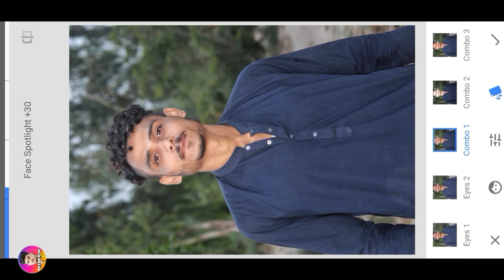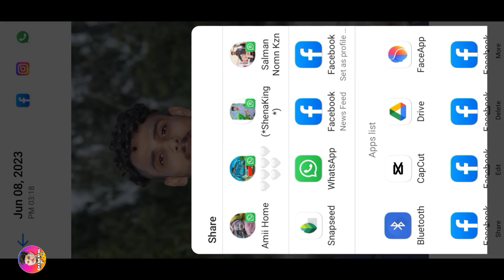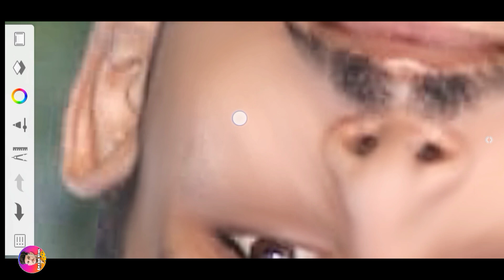Face Smooth HDR Skin Sketchbook A To Z Editing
(Hey. friends)

Photo Editing
hd photo kaise banaye
hd photo kaise download kare
hd photo kaise banaen hd photo kaise karen
hd photo kaise banta hai hd photo kahan se download karen
hd photo kaise edit karen hd photo kaise download karen
hd photo kaise hota hai
hd photo kaha se download kare
hd photo editing
hd photo gallery
hd photo gallery app kaise use kare hd photo kaise banaye
hd photo app
hd photo editing kaise kare
hd photo gallery editing
hd photo kaise banaen

1. How to Increase Photo Quality in Mobile 6. How to increase photo size 9. How to increase photo quality in mobile Picsart 10.Change low quality photo to Hd
how increase photo quality
how to enhance photo quality how to increase photo quality in mobile
improve photo quality photo 4k kaise kare
photo editing kaise hota hai
photo hd app
photo kaise banta hai
picsart save problem
photo quality kaise badhaye
photoshop
quality
photo ki quality kaise kam kare blur photo ko clean
snapseed
photo clarity app telugu
convert low quality photo into high
quality photo
how to increase quality of photo in
photoshop how to change low quality image to high quality
how to change low quality image to high quality in
how to change low quality image to
high quality in photoshop
how to change low quality image to high quality in illustrator how to convert low quality image to high quality in mobile video
mobile
how to change low quality image to high quality in telugu
how to convert low quality image to high quality how to change low quality picture to high quality
how to convert low quality image to high quality in
how to convert low quality image to high quality online
photo editing kaise hota hai photo kaise banta hai
photo editing kaise hota hai फोटो एडिटिंग कैसे होता है
photo editing kaise hota hai bataiye
photo editing kaise hota hai video photo editing kaise hota hai uska
photo editing kaise hota hai apps
photo editing kaise hota hai dikhaiye photo editing kaise hota hai batao
picsart photo editing telug
photo editing kaise hota ha photo editing kaise hota hai
photo kaise banta hai photo kaise banta hai bataiye
photo kaise banta hai computer mein photo kaise banta hai dikhaiye to
photo kaise banta hai mobile mein
photo kaise banta hai pencil se photo kaise banta hai bataophoto editing lightroom
background photo
picsart photo editing face clean
picsart video editing photo editing sketchbook
snapseed
photo kaise banta hai pencil se photo kaise banta hai batao
passport size photo kaise banaye photo editing tamil passport size photo kaise banaye photo kaise banta hai uska video.
Description
photo कैसे बनता
photo editing sketchbook photo editing
photoshop me photo edit kaise kare
mobile se 2022
joint passport size photo kaise banaye mobile se photoshop 7.0 photo editing face cleaning
mobile
photo editing instagram photo editing telugu
passport size photo background change
photoshop me back
Face Photo Smooth
Best Photo Editing
Tutorial Style Hd
Cb Photo editing
Change background
Snapseed DSR L Effect
Snapseed Photo Editing
Snapseed Background Colour Change
Snapseed Tutorial
Snapseed Trick Snapseed
Learn Photo Editing
LP Photo Editing
Photo Room
Photo Style
Learn Photo Editing
Snapseed Drier Effect